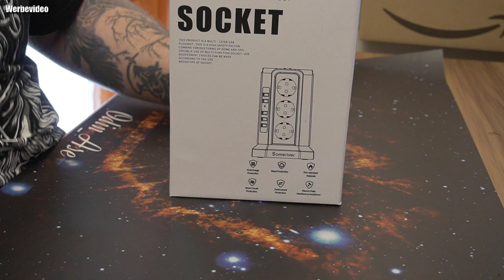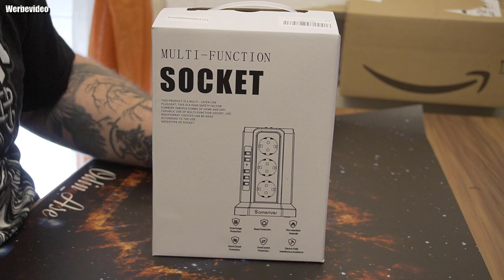Unboxing | Sameriver 12 Fach Steckdosenleiste mit 5 USB und 5m Kabel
【Einer für alle】: 12 Steckdosen, 5 USB-Anschlüsse für Steckdosenleisten mit 5 M Netzkabel bis zu 17 elektrische und elektronische Geräte gleichzeitig über eine einzige Turmsteckdosenleiste.
【5-M-Kabel und platzsparendes Design】: Diese steckdosenturm mit 5-M-Verlängerungskabel hilft Ihnen dabei, das andere Ende des Sofas problemlos zu umgehen. Die USB-mehrfachsteckdose mit exklusivem vertikalen Desktop-Design ist ein perfekter Platzsparer und ideal zum Laden mehrerer Geräte zu Hause / im Büro / in der Schule.
【Unabhängige Steuerung】: Die Steckdosenturm verfügt über 2 einschichtige unabhängige Schaltersteuerungen. Intelligente Stecker können unabhängig voneinander gesteuert werden, und USB-Anschlüsse werden als eine Einheit gesteuert. Schalten Sie mehrere Elektronikgeräte aus, wenn Sie sie nicht verwenden, um Energie zu sparen.
【Sicher und zuverlässig】: RoHS-, CE- und FCC-Zertifikate. Die integrierte Steckdosenleiste schützt vor Überspannungsschutz (1500 Joule), Kurzschlussschutz, Überlastschutz, Übertemperaturschutz, Überstromschutz und feuerhemmenden Materialien.
【Was Sie bekommen】: Überspannungsschutz-Steckdosenleiste mit USB, Maunal, unserem sorgenfreien 18-monatigen, unserem lebenslangen Technologie-Support und freundlichem Kundenservice. Neueste Design Steckdosenleiste mehrfachsteckdose.
👍🖖🤟Mein Equipment👍🖖🤟
Ihr habt Bock mit mir zu zocken oder zu texten? Kein Problem:
PSN: odin_ase
Steam: odin_ase